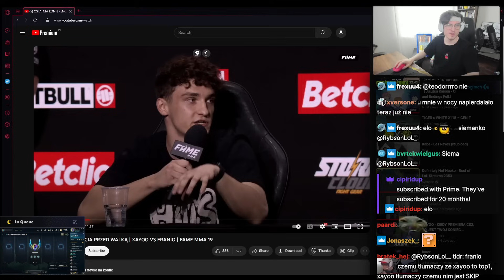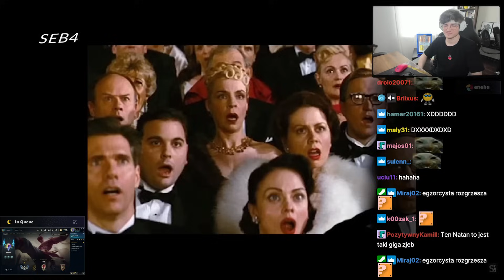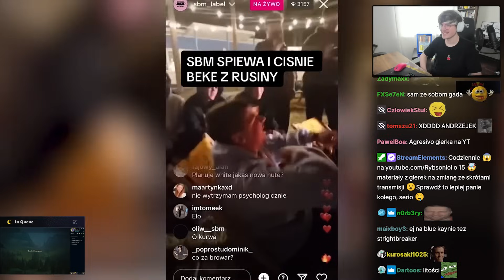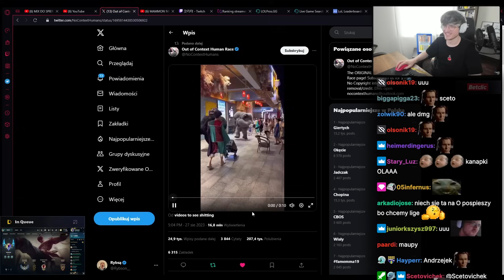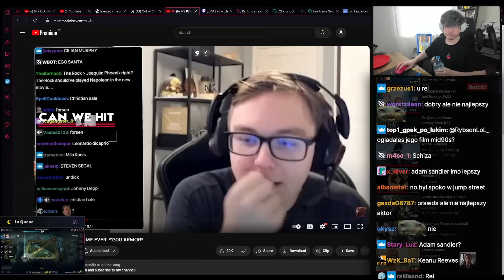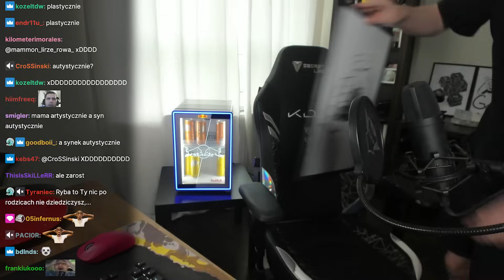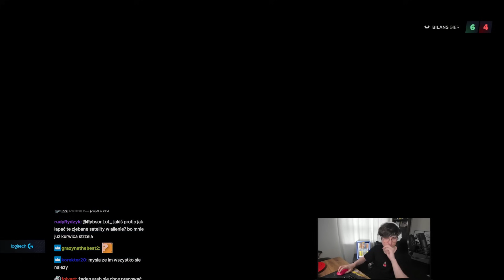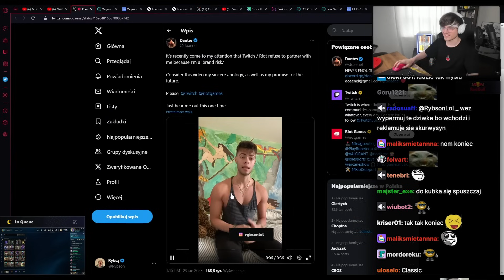DLACZEGO 3 SPLITY W LEAGUE OF LEGENDS TO ZŁY POMYSŁ? 🤓📖 *wyjaśniam*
Znajdziesz mnie tutaj 👇👇👇
Sprzęt z którego korzystam i polecam 👇👇👇
0:00 - 0:16 INTRO
0:17 - 1:10 400mg kofeiny
1:11 - 1:26 Xayoo Handshake
1:27 - 2:50 Król Twitcha
2:51 - 3:19 Wiadomość od widza
3:20 - 5:10 Żałosny Marcoń
5:11 - 6:18 Grypserska Gadka
6:19 - 7:16 SBM beka z Rusiny
7:17 - 7:36 Kostium Goryla
7:37 - 8:06 Inny smak tostów
8:07 - 8:45 Jaki jest dobry aktor?
8:46 - 9:22 Męczennik
9:23 - 11:26 Stridebreaker Kayn vs Agresivoo
11:27 - 13:48 Rodzinny biznes
13:49 - 15:48 3 Splity w League of Legends
15:49 - 17:03 Imigranci i mniejszości
17:04 - 18:08 Dantes d3bil
18:09 - 18:25 Pożegnanie
18:26 - 18:46 OUTRO